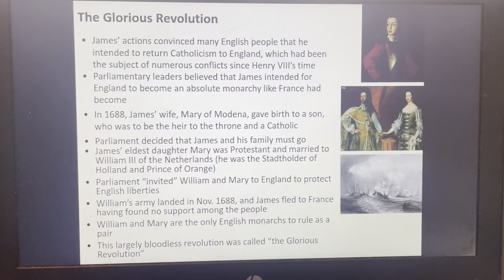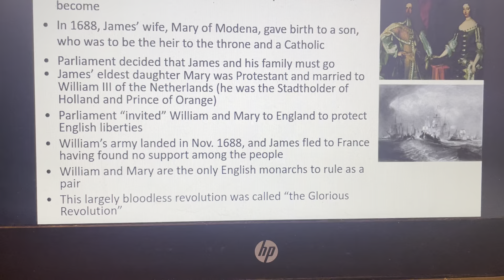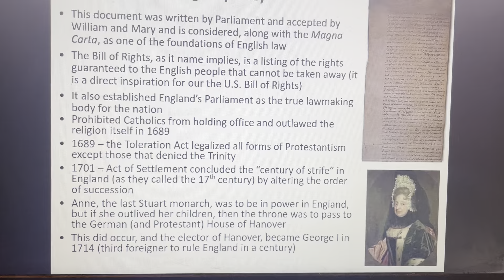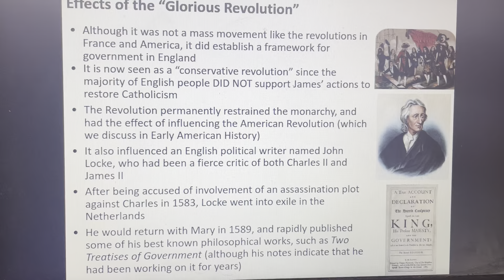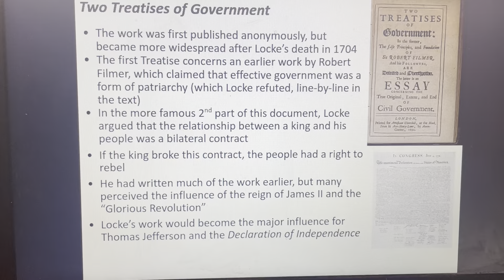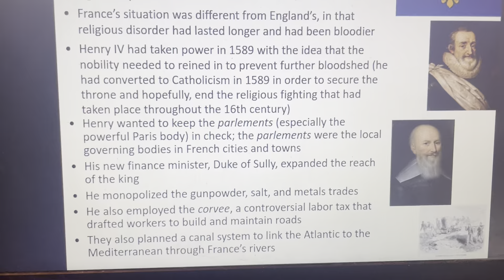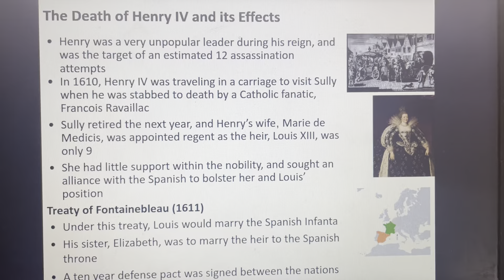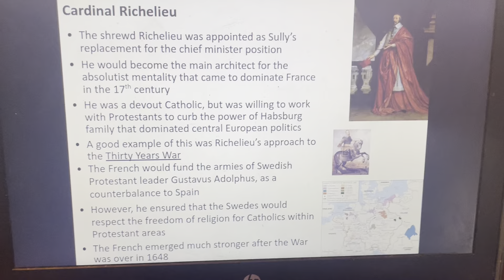Unit 1 Notes (Slides 28-33)